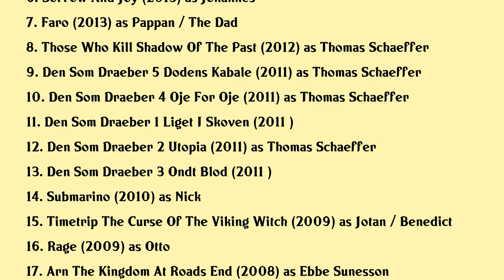Jakob Cedergren Movies list Jakob Cedergren| Filmography of Jakob Cedergren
Jakob Cedergren Full Movies List Filmography of Jakob Cedergren

Latest movies of Jakob Cedergren are:

1. The Birdcatcher
2. The Guilty
3. Compulsion
4. Across The Waters
5. Antigang
6. Sorrow And Joy
7. Faro
8. Those Who Kill Shadow Of The Past
9. Den Som Draeber 5 Dodens Kabale
10. Den Som Draeber 4 Oje For Oje
11. Den Som Draeber 1 Liget I Skoven
12. Den Som Draeber 2 Utopia
13. Den Som Draeber 3 Ondt Blod
14. Submarino
15. Timetrip The Curse Of The Viking Witch
16. Rage
17. Arn The Kingdom At Roads End
18. Remix
19. Terribly Happy
20. The Gift

Complete list of movies acted by Jakob Cedergren are in this video.

Please Comment down your favorite movie of Jakob Cedergren